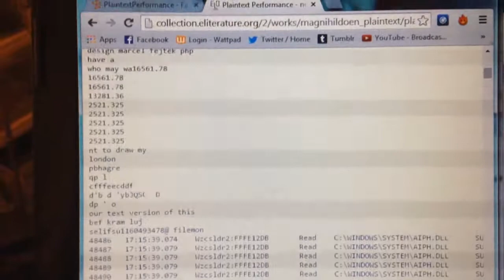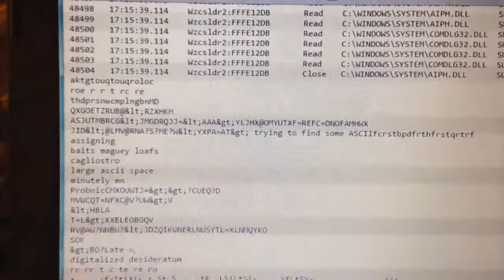No Hidden Meaning (Day 7) | Vlogmas 2014